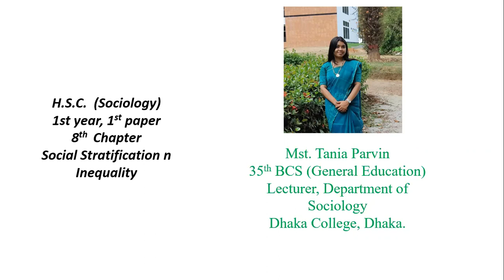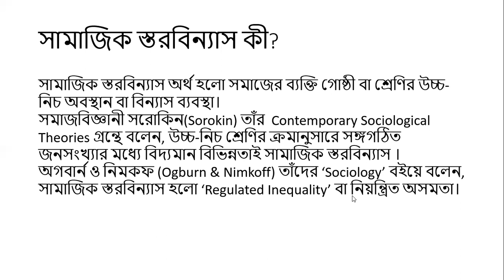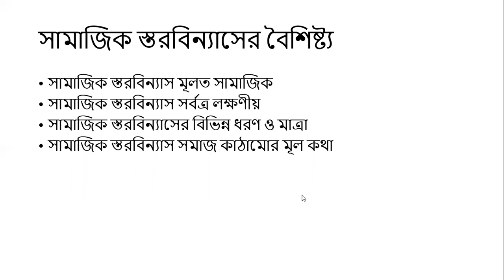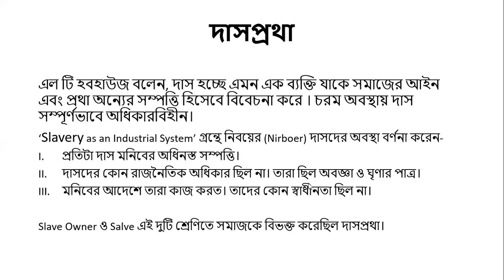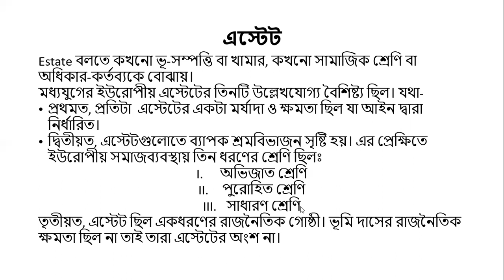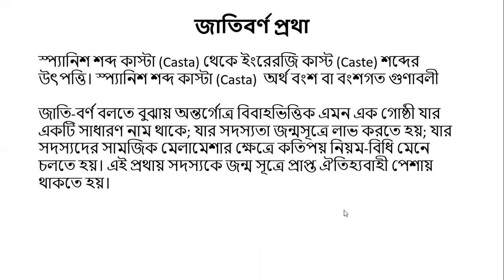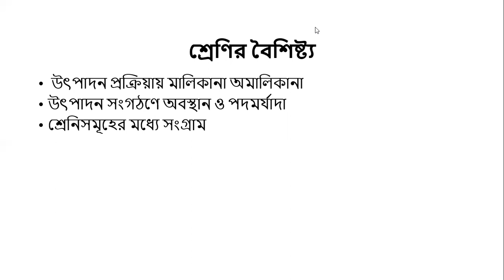Topic: সমাজিক স্তরবিন্যাস; তানিয়া পারভীন, প্রভাষক (সমাজবিজ্ঞান), ঢাকা কলেজ, ঢাকা।